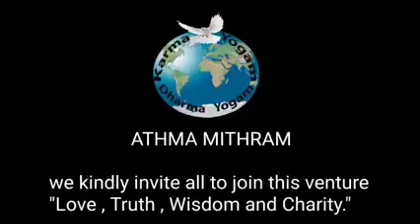വിശക്കുന്നവർക്ക്‌ കരുതലായി Athmamithram Non-Profit Charitable organization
Athmamithram Non-Profit Charitable organization.(കൊറോണ റിലീഫ് അന്നദാന പ്രൊജക്റ്റ്‌ )
ലോക്കഡൗണിന്റെ നാളുകളിൽ വിശപ്പ്‌ സഹിച്ചു എറണാകുളം ഗോശീ പാലത്തിനടിയിലും, പരിസര പ്രദേശങ്ങളിലും, തെരുവുകളിലും കഴിയുന്നവർക്ക്‌ അന്നദാനം നൽകുന്നു.ചെറായി സിവിൽ ഡിഫെൻസ് അംഗങ്ങൾ, Sark foods and caterers എന്നിവർ ആണ് വിശപ്പിന് കരുതലായി മാറുന്ന ഓർഗനൈസഷന്റെ കൈകളാകുന്നത് ഇന്നത്തേക്ക്, 32 ദിവസം തികയുന്ന അന്നദാനം കൂടുതൽ ദിവസത്തേക്ക് നൽകാൻ സാധിക്കണേ എന്നാണ് ഓർഗനൈസഷന്റെ ആഗ്രഹം.എല്ലാവരുടെയും സഹായ സഹകരണങ്ങൾ പ്രതീക്ഷിച്ചു കൊണ്ടു……
പ്രാർത്ഥനയോടെ…...
Athmamithram Non Profit charitable organisation